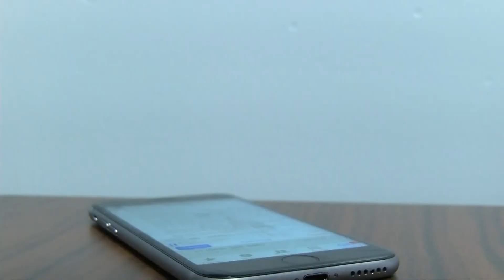Alert Worcester Update - September 27th, 2019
Ana Bottary reports - Worcester's Emergency Management are hoping recent updates will help reach everyone in the event of an emergency.